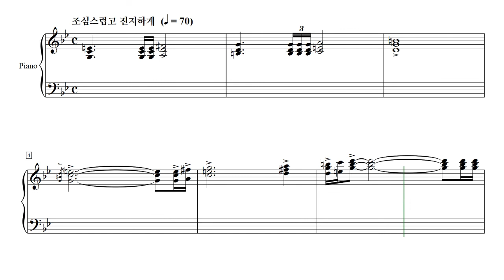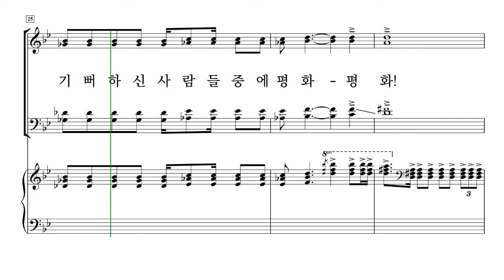[중앙아트] 성탄칸타타 '가장 낮고 고귀한 탄생' 07. 천군 천사 찬송 - 알토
김명균 작곡가의  "가장 낮고 고귀한 탄생"

✔️“예수 그리스도께서 세상에 오심을 감사합니다! 그리고 찬양하고 또 찬양합니다.”

누가복음의 예수님 탄생 기사를 읽으며 깊은 감동이 물밀 듯 몰려왔습니다.
이 깊은 감동을 세상 많은 사람들과 함께 하고 싶어 성경 말씀을 토대로
칸타타 '가장 낮고 고귀한 탄생'의 음표 하나하나를 그려 나갔습니다.
사실 말씀의 내용에 따라 극의 장면 장면들이 떠오르면서 극과 함께 음악이 표현되면
예수님의 탄생 기사를 더욱 효과적으로 전달할 수 있지 않을까 하여 극본도 구성해보았지만
많은 사람들이 이미 알고 있는 내용을 극으로 표현한다는 것과 연습시간이 충분하지 못한
대부분의 찬양대의 실정을 고려해 극의 내용을 해설과 언어로 설명할 수 있도록 구성하였습니다.

칸타타 '가장 낮고 고귀한 탄생'을 통해 주님의 몸 된 교회에 유익이 되고
주께서 크신 은혜를 내려주시길 소망합니다.
-작곡가 김명균